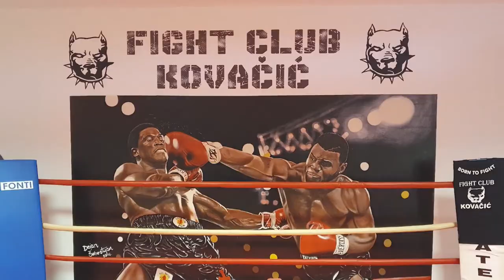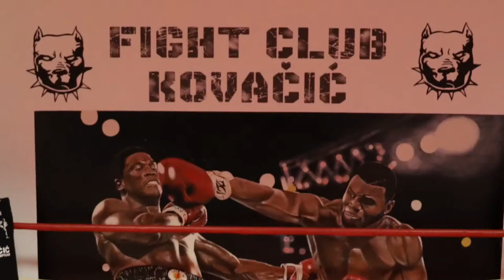Podcast u ringu #57 Domagoj Butigan